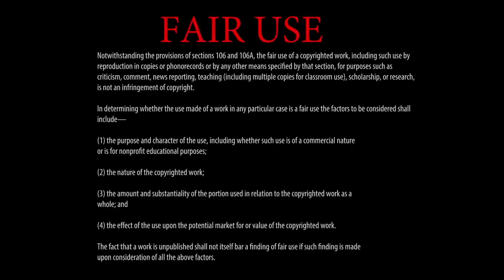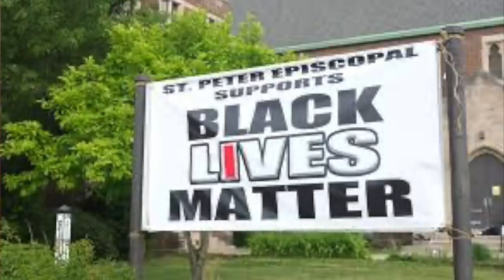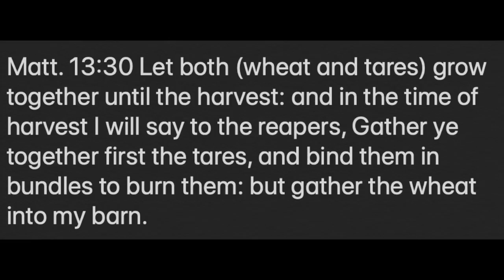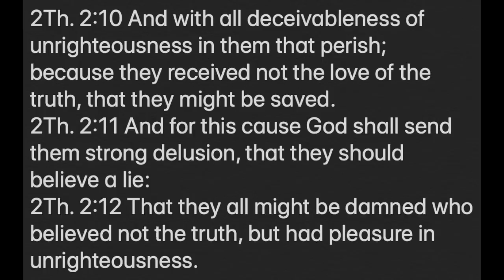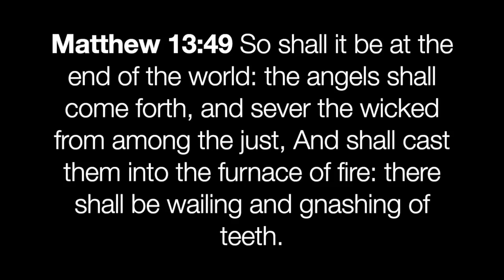Strong Delusions - by G. Craige Lewis of EX Ministries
So, I'm not one to upload dreams that I have, but this one stood out more than any dream I have had in years.  God was speaking a warning to me for the church.  Although there are those in the body of Christ that have not bowed down to Baal, there are many in the church that have! So many have fallen for the strong delusion of BLM, Antifa, and the Feminists movements that is sweeping through our world.  God wants a church without spot or blemish.  We must repent and turn to Him before Jesus returns if we desire to be with Him.  It's time to forsake sin, forsake the media narratives, and stand for righteousness in this last hour.  Luke 21:28 And when these things begin to come to pass, then look up, and lift up your heads; for your redemption draweth nigh.